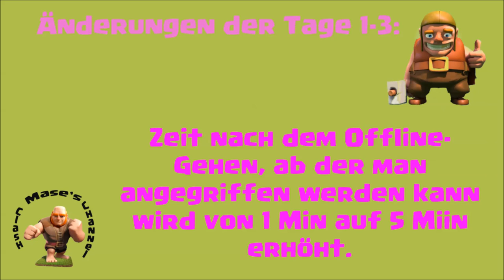Clash of Clans: Dezember Update Sneak Peek #4: Recap 1-3 und kleinere Änderungen [Deutsch]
An Tag 4 fasst Supercell die letzten 3 Sneak Peeks noch einmal knapp zusammen und veröffentlicht minimale Änderungen.